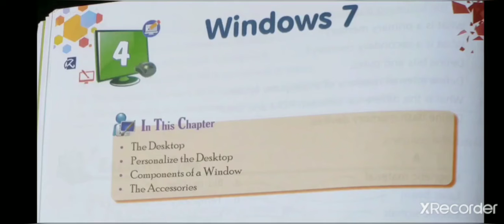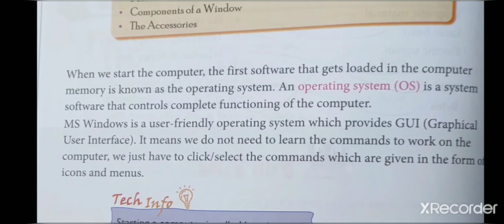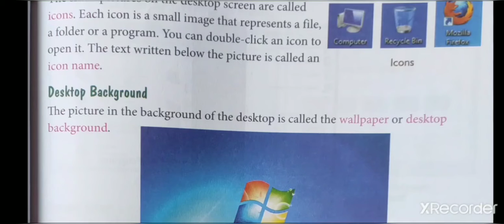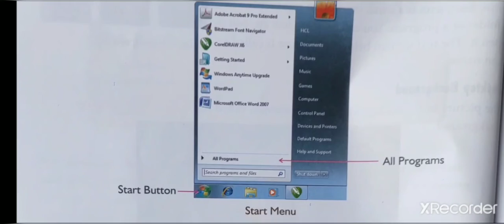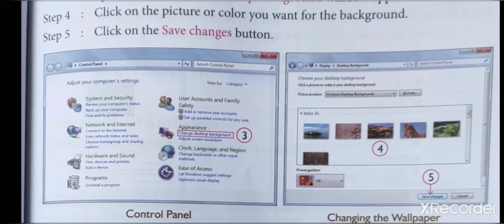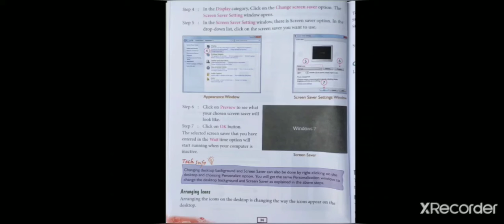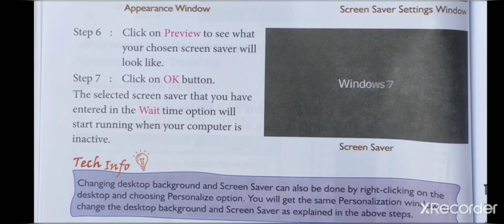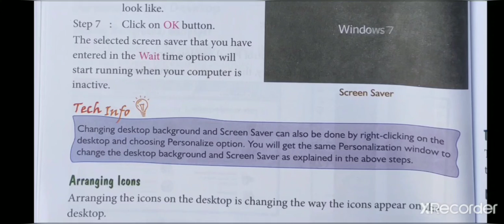Suraj School Rewari Class 4th Computer Science, Ch. 4- Windows-7 by Heena Mam